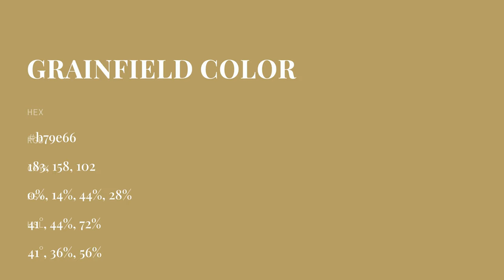Grainfield color b79e66 hex color - Yellow color - Cool color b79e66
What color is Grainfield ? b79e66 hex color - Yellow color - Cool color b79e66

Hex b79e66 Color Code is also known as Grainfield color.